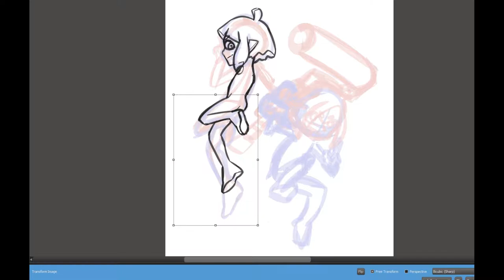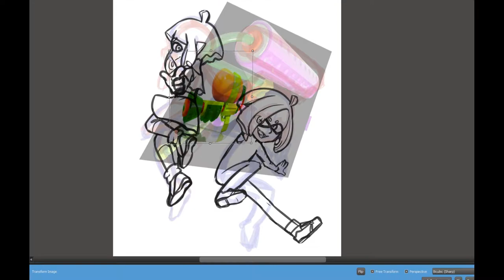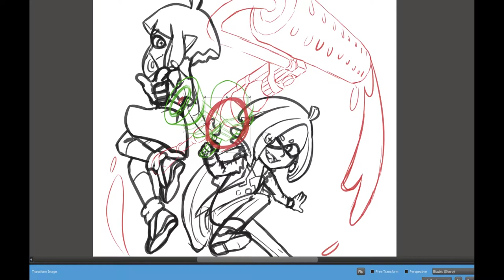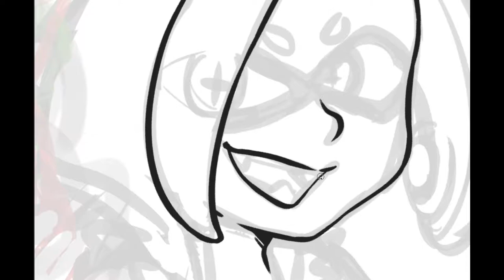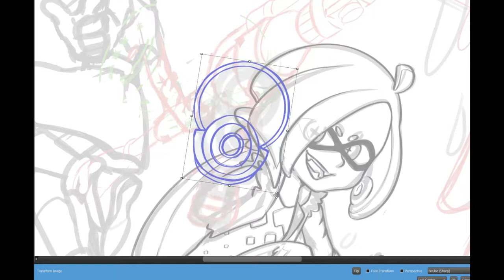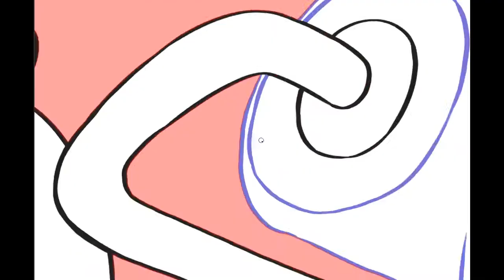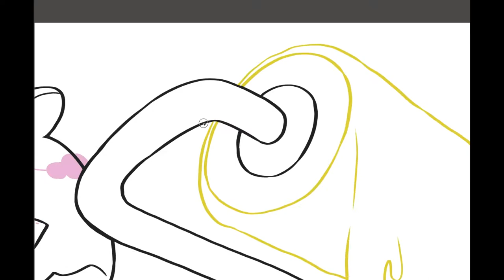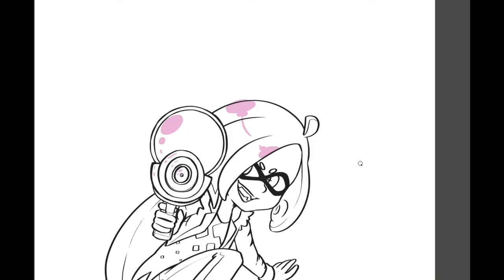Splatoon | Speedpaint by Momo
Woomy!